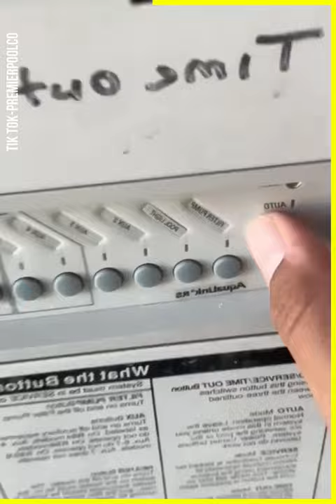Pool Cleaning Is A Art By Cleaning Artist 😍🧐